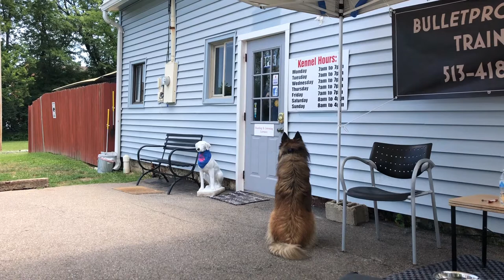AMAZING TRANSFORMATION OF HENRI - 2 YEAR OLD BELGIAN TERVUREN